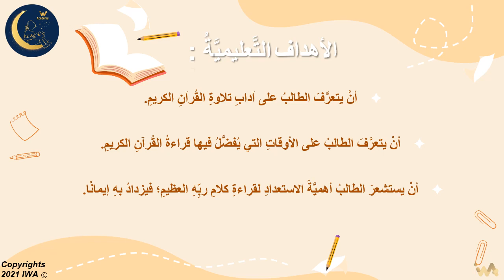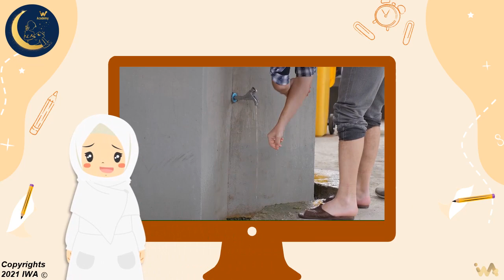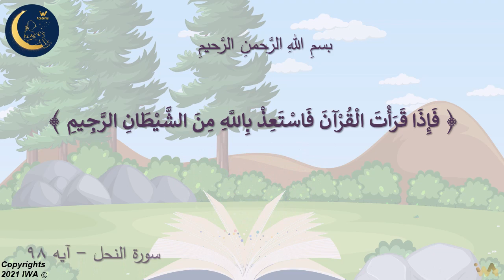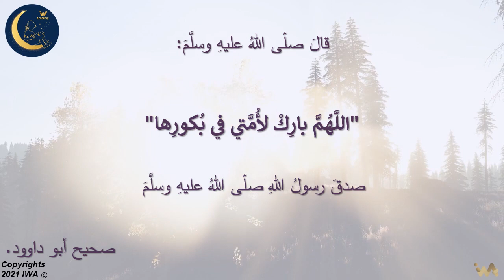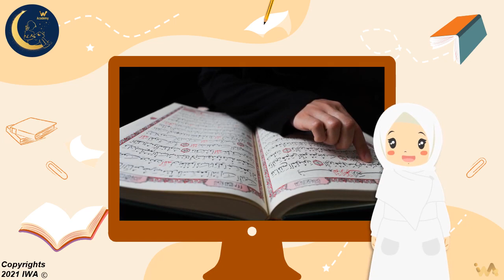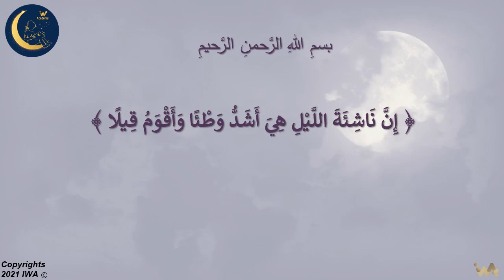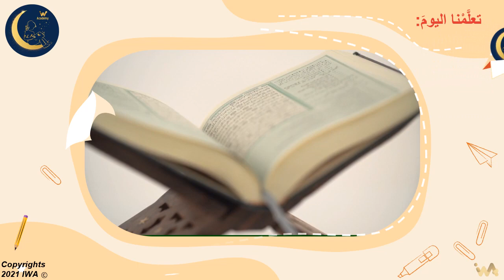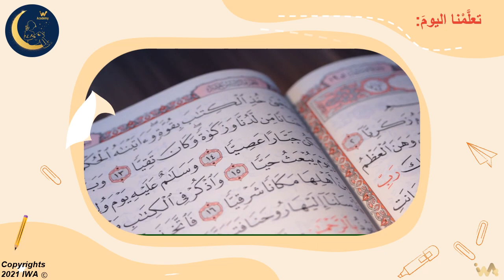أداب تلاوة القرآن - شرح وتوضيح - اداب الإسلام - تربية إسلامية - الصف الأول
هذا الدرس جزء من منهاج  التربية الإسلامية للصف الأول ابتدائي.  الأهداف هي تعليم المهارات التالية:
التعريف باركان الإسلام، أركان الإيمان وأركان الإحسان
التعريف ما هو القرآن،
التعريف بخالق الكون ، الله سبحانه وتعالى،
 حياة الرسول صلى الله عليه وسلم، نشئته ، و أخلاقه
اخلاق المسلم،
آداب الإسلام،
أهمية الإيمان بالله والملائكة والكتب والرسل واليوم الآخر،
مفهوم الجنة والنار،
مفهوم الحلال والحرام،

Elementary islamic education for kids, Who is Allah the Lord of the universe, teaching Quran, Quran meanings, Explaining the teaching of the prophet, introduction about prophet Muhammad life, islamic miners, pillars of Islam, pillars of faith, life after death, the concept of Halal and harram (sin).

 المرحلة الابتدائية،
العاب تعليمية،
العاب تعليمية تفاعلية،
تدريبات تطبيقية،
التربية والتعليم،
 الاخلاق الحميدة،